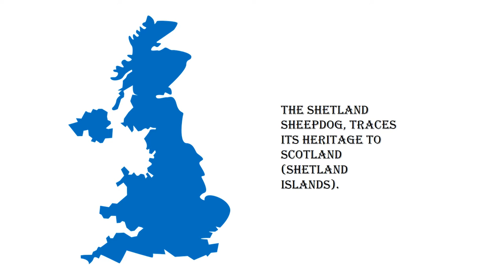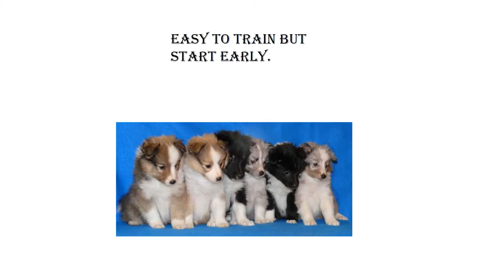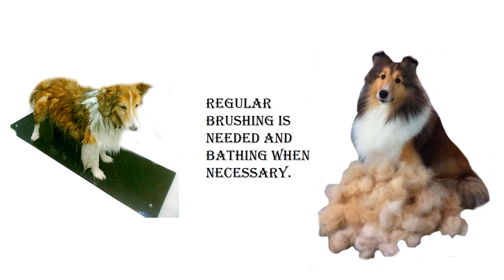Shetland Sheepdog Dog Info, Facts and Photos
Information about Shetland Sheepdogs.

Song: Blue Skies
Silent Partner